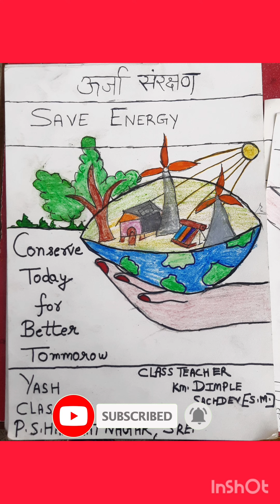Urja Sanraksh Drawing Competition part-1 🤗💫💯💢💥👌👌👏👏👍🙏😊🥰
Dimple Art & Craft🤗👌👌👏👏👍😊🥰💫💯💢💥💖❤🙏😊
Song Birds NCS Relese